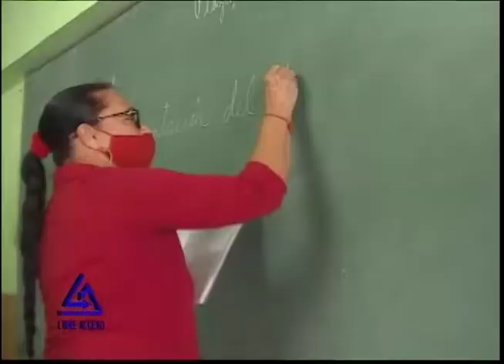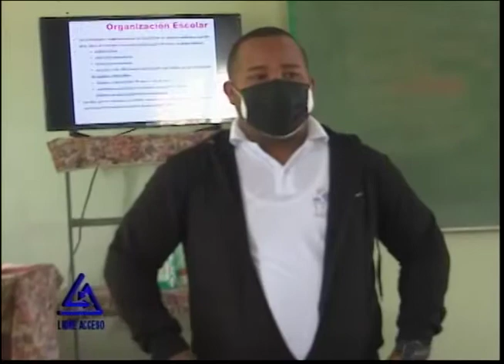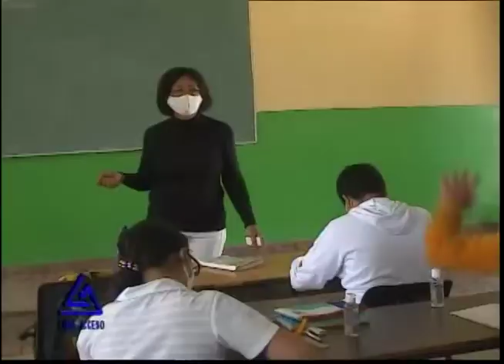LIBRE ACCESO 10/11/2021